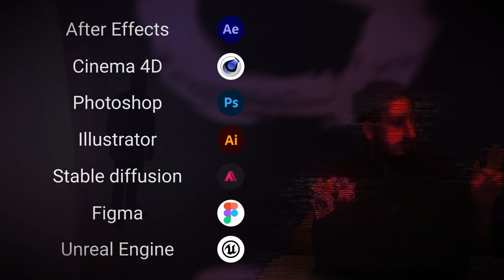Motion Design & Animation - Oleg Gamulinskii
Hello there!

I'm Oleg, an i motion designer.

Skills & expertise:
- Maxon Cinema 4D
- AI stable diffusion
- Unreal Engine
- Adobe Photoshop
Services offered by me:
- Infographics;
- Motion Graphics;
- Marketing Videos
- Explainer Videos;
- Cartoon Animation;
- Educational Videos;
- App promo;
- Product videos;
- Commercials;
- Video Editing.